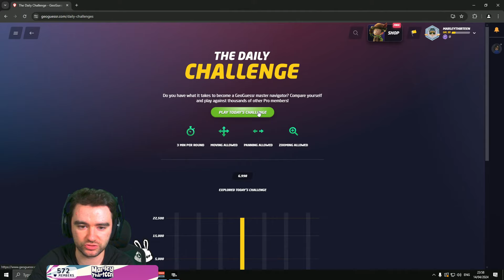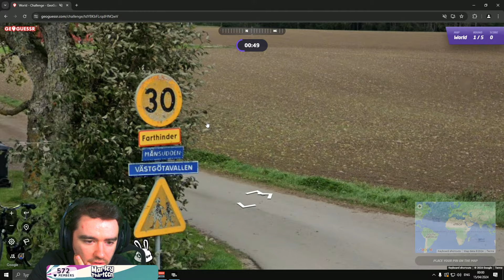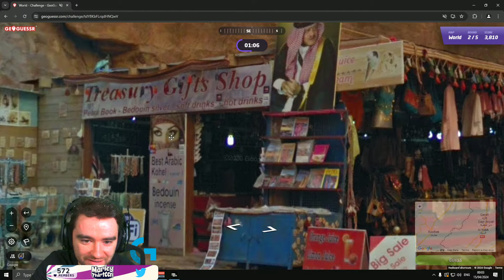Warzone Fun Sweaty Games (2 Wins)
Warzone fun sweaty games, featuring 2 wins!

Tips appreciated (£2 on screen)